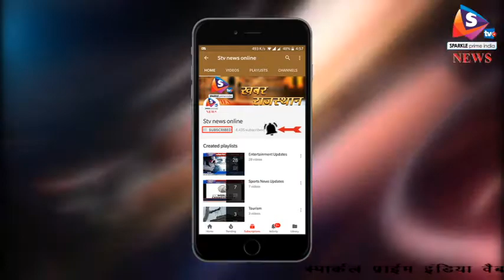महिला ने लगाई फांसी, पति से हो चुका था तलाक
अलवर में अरावली विहार थाना अंतर्गत काला कुआं हाउसिंग बोर्ड में शुक्रवार रात अज्ञात कारणों के चलते एक महिला ने फांसी लगाकर आत्महत्या कर ली। वहीं पुलिस द्वारा शनिवार को परिजनों की मौजूदगी में शव का पोस्टमार्टम करा कर परिजनों को सौंप दिया।
2/119 काला कुआं निवासी सविता शर्मा ने अज्ञात कारणों के चलते आत्महत्या कर ली। मृतका सविता का 5 वर्ष पहले अपने पति से तलाक हो गया था जो कि एसबीआई बैंक में काम करती थी। पुलिस द्वारा शव का पोस्टमार्टम करा कर आत्महत्या के कारणों की तलाश की जा रही है।